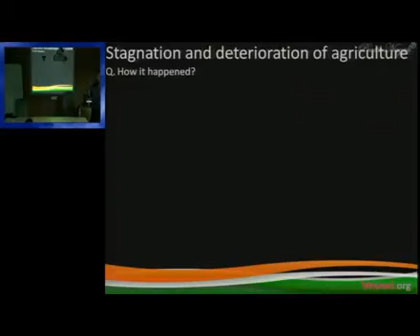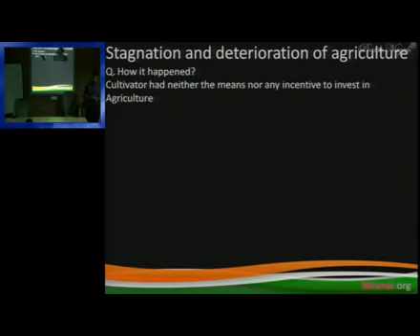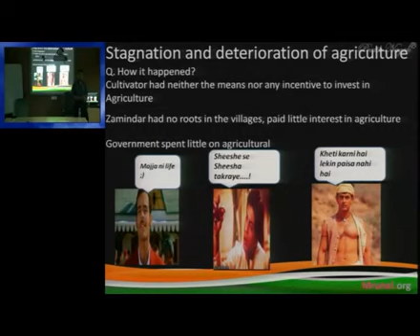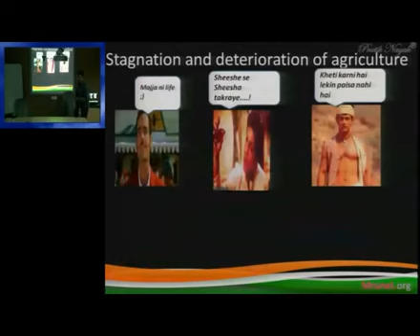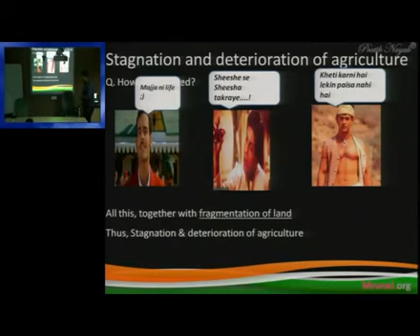Lecture on Famines, Poverty & Impoverishment of peasantry in British India - Part 3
Stagnation and Deterioration of Agriculture